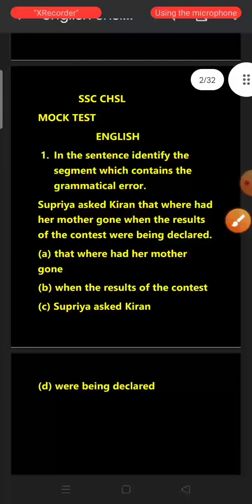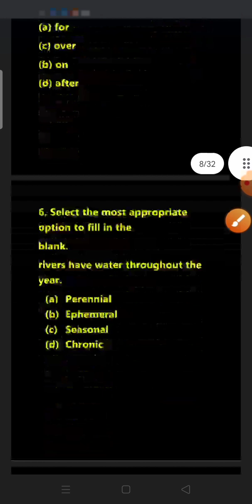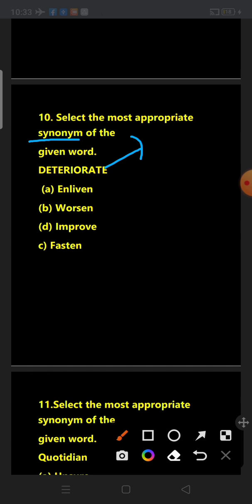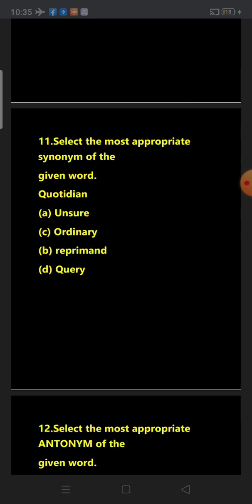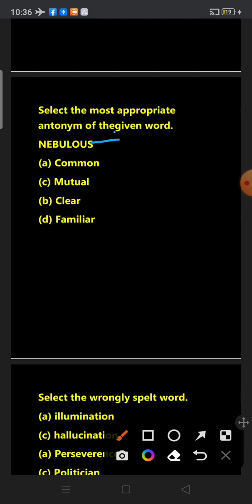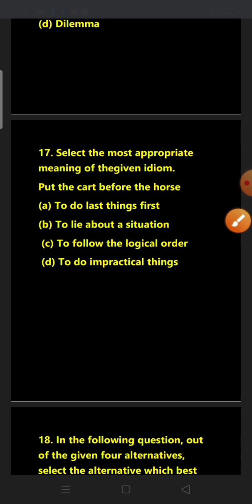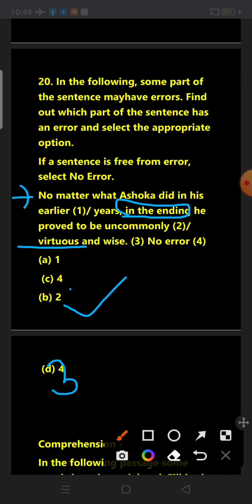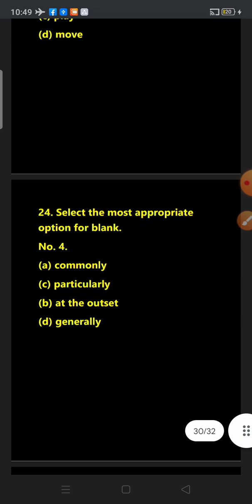ENGLISH CHSL [MOCK TEST] MOST IMPORTANT MCQ FOR UPCOMING EXAMS OF SSC.